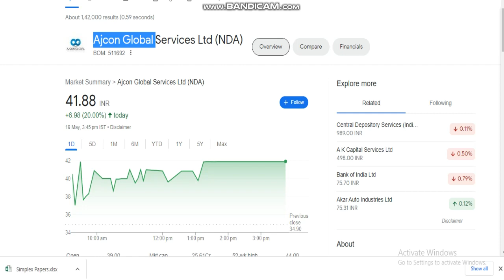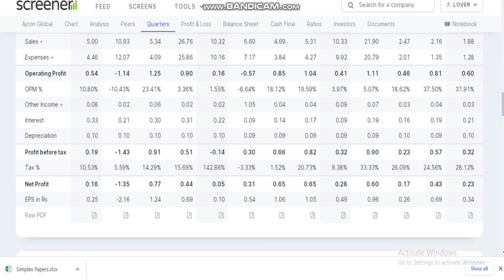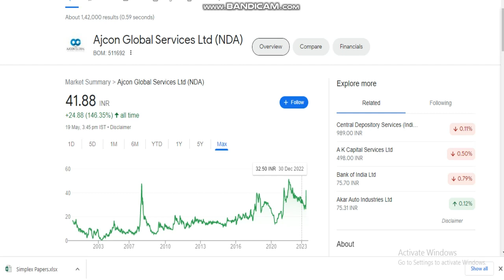Penny share ! ajcon global share price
Thanks uu 😊

tages: -
fundamental analysis of stocks
fundamental analysis
stock market